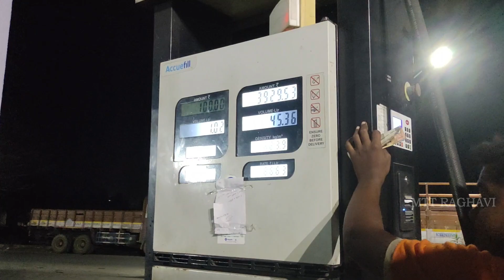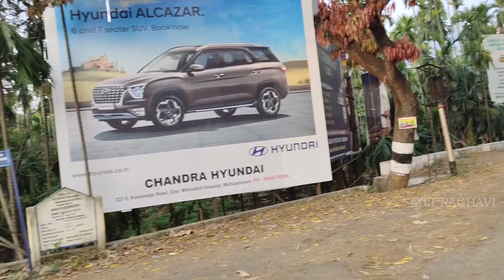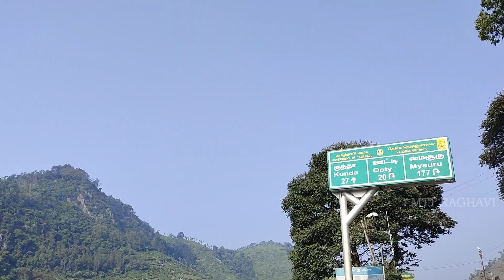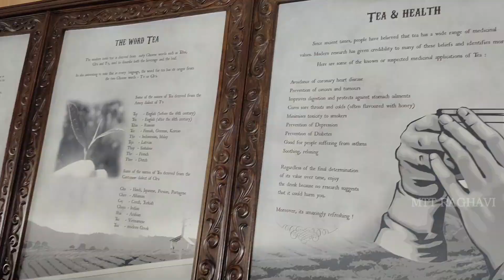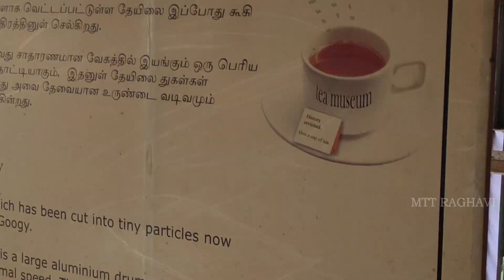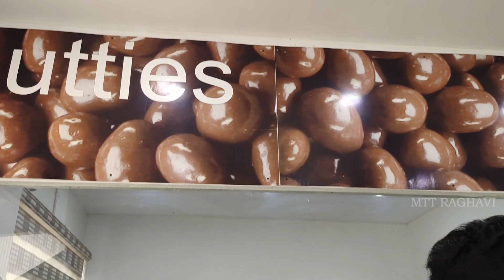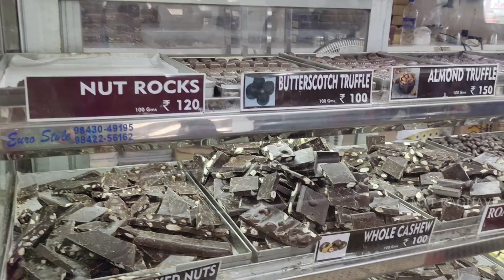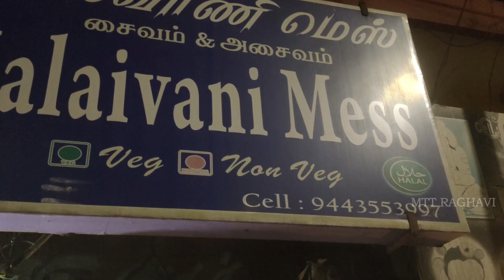Family Trip to Ooty | Day 1 @ Tour | Stay at Doddabetta Cottage | Things to do at Ooty | MTT RAGHAVI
Hello Friends, Hope all are Safe & Good!